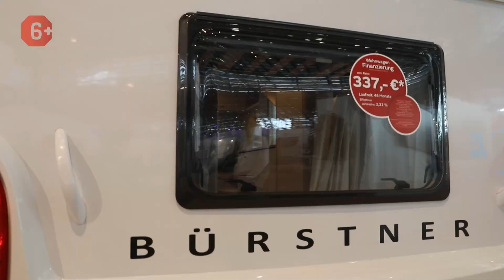Отличный прицеп автодом для семьи! Компактный прицеп дача Buerstner Premio Life 415TK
Компактный прицеп дача Buerstner Premio Life 415TK для всей семьи!

Друзья, приветствую вас на нашем канале "Яхты на колесах"! Сегодня у нас обзор на компактный прицеп дача Buerstner Premio Life 415TK. Комфортный и уютный кемпер, который идеально подходит для путешествий и отдыха на природе. Он оснащен всеми необходимыми удобствами для проживания, включая кухню с газовой плитой, холодильник, туалет и душ. Давайте скорее познакомимся с прицепом дача Buerstner Premio Life 415TK. Поехали!

📌 ЭПИЗОДЫ 📌
00:00 ► Buerstner Premio Life 415TK - внешний обзор автодома
01:22 ► Внутренний обзор жилого пространства
01:49 ► Компактное спальное место для двоих
02:21 ► Комфортная кухня и дополнительное спальное место
04:47 ► Санузел Buerstner Premio Life 415TK
05:13 ► Обзор боковой части дома на колёсах
05:39 ► Заключение: Компактный прицеп дача